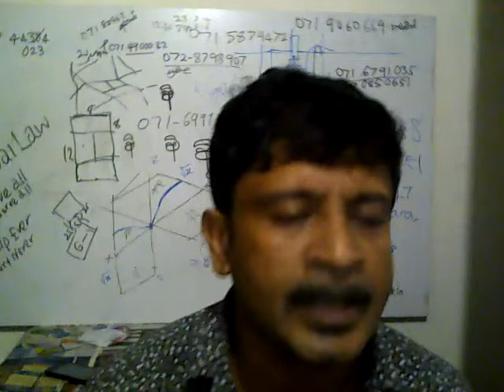kawrunda oba mage